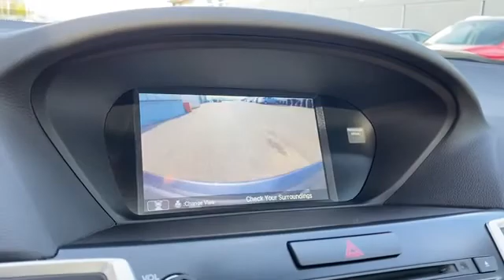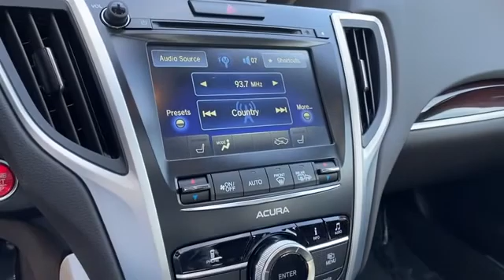Used 2017 Acura TLX 19UUB1F39HA011153 Grand Rapids, Wyoming, Holland, Allendale, Grandville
2017 Acura TLX  19UUB1F39HA011153 Video